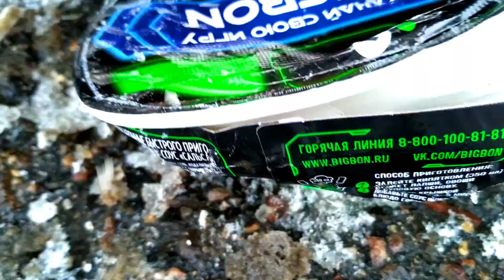Experiment Car vs M&M Candy, Coca Cola, Fanta, Mirinda | Crushing Crunchy & Soft Things by Car!